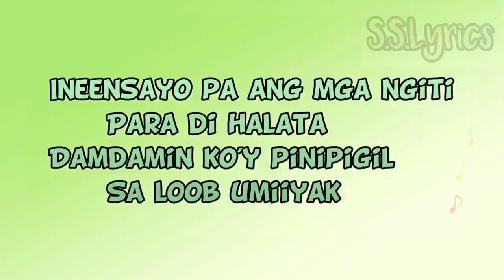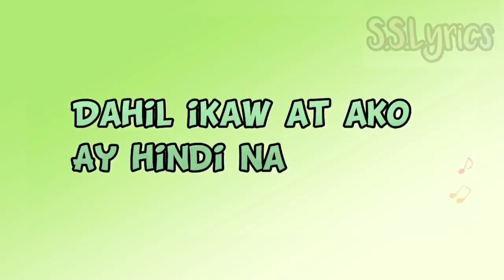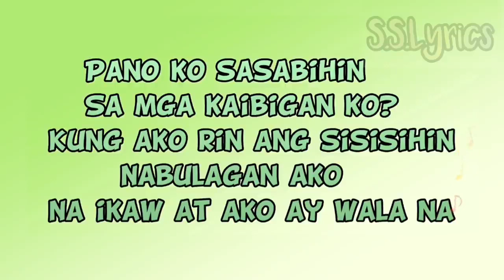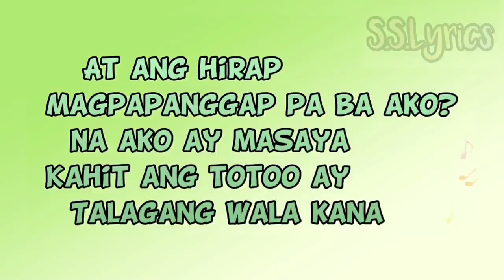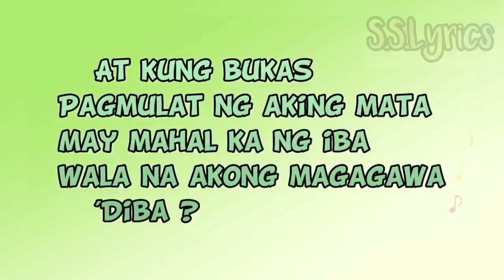At ang Hirap w- Lyrics by- Angeline Quinto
At ang Hirap w- Lyrics by- Angeline Quinto.mp4